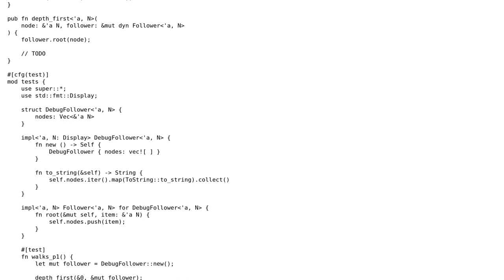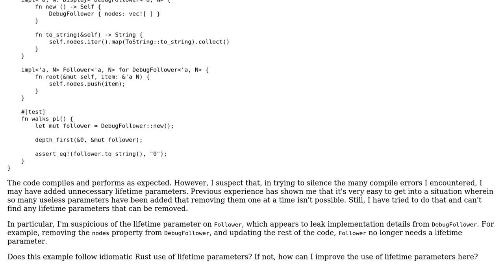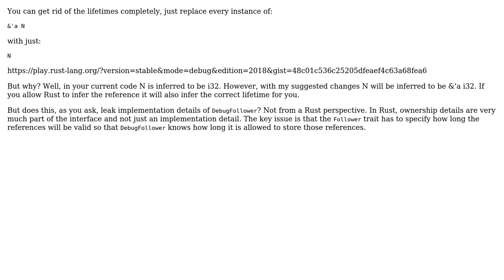Reporting progress using a Follower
With thanks & praise to God, and with thanks to the many people who have made this project possible! | Content (except music & images) licensed under CC BY-SA | Music | Images & others | With thanks to user Winston Ewert user Rich Apodaca user Jamal and the Stack Exchange Network Trademarks are property of their respective owners. You are responsible for your own actions.